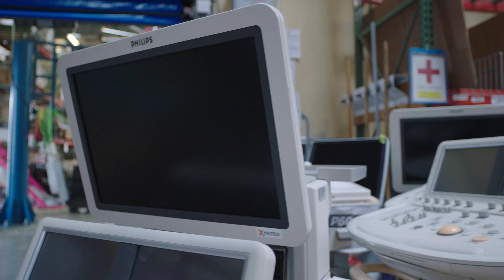How can we build a circular economy and more sustainable healthcare together?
Improving healthcare sustainability via a circular economy does not just help improve the health of our planet. It creates new pathways to help improve the health of patients. That’s why – part by part – bold and innovative solutions that connect a range of companies and care providers are successfully accelerating needed improvements in healthcare sustainability.